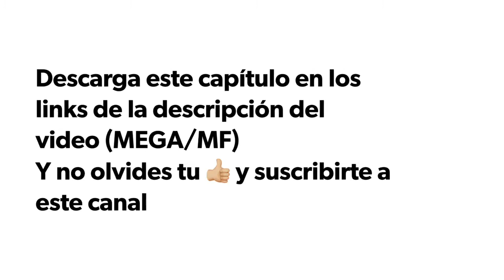Dragon Ball Super - C4P1TUL0 80 - 35P4Ñ0L L4T1N0 - V3R/D35C4RG4 P0R M3G4 0 M3D1AF1R3 en iPhone o PC